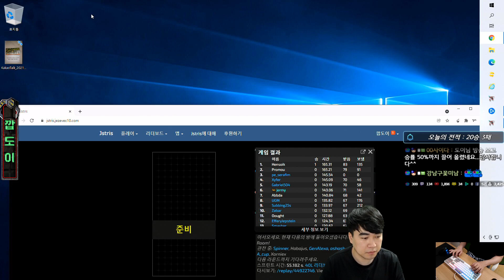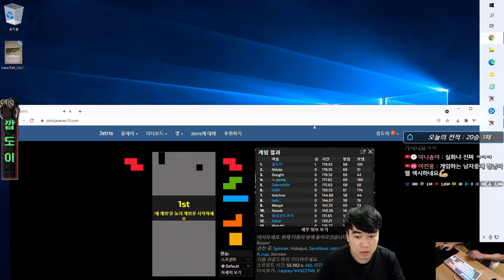JSTRIS 테트리스, 이게 얼마 만이고??